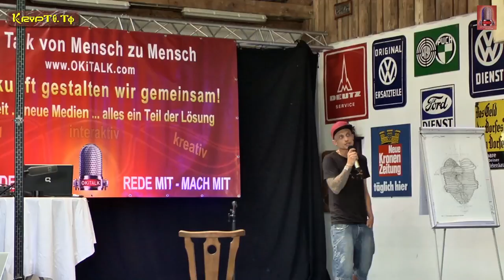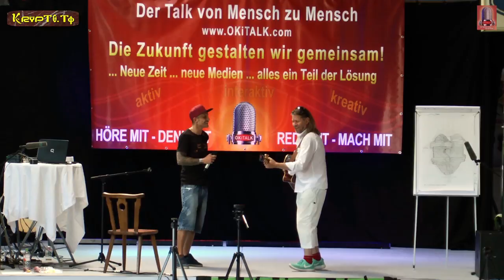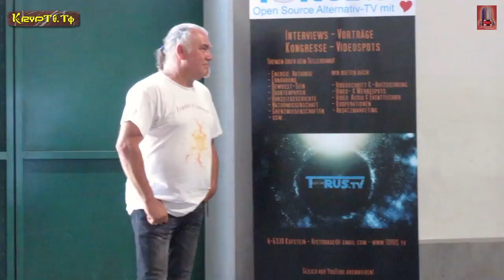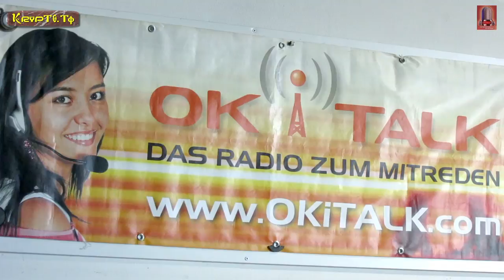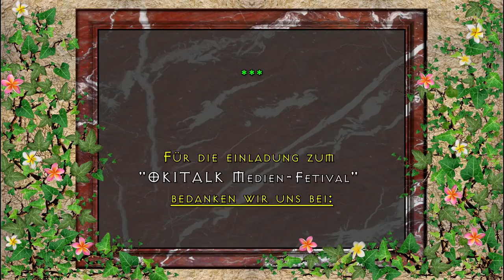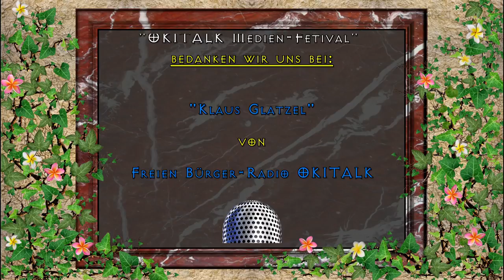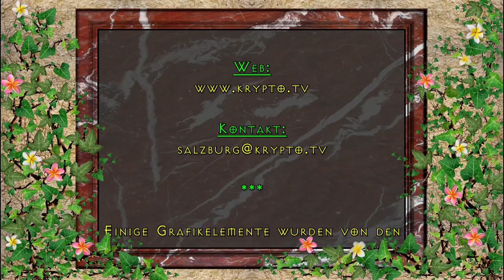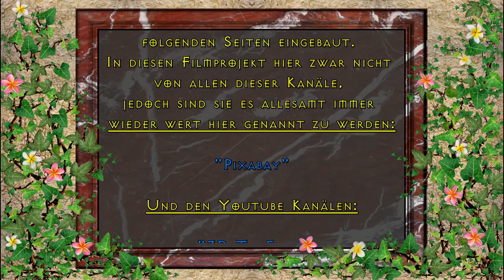Andreas Körber erfüllt die Festival-Sprecherpausen mit Musik und Wortkraftschwingung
Am 9 bis 11. Juni 2017 beim 1. OKITALK Medienfestival bei Blindenmarkt im Oldtimer Museum

Dies ist eine:

KRYPTO-TV

RADIO-OKITALK

Produktion

"OKITALK Medien-Fetival"
bedanken wir uns bei:

"Klaus Glatzel"

von

Einen großen Dank an unserem Moderator und Sänger:
"Keee"

Und auch:

"Andreas Körber"

Vom Künstler:
"David Pausweck"

Von den Künstlern:

"PATROUX"

Ton:

"Klaus Glatzel"